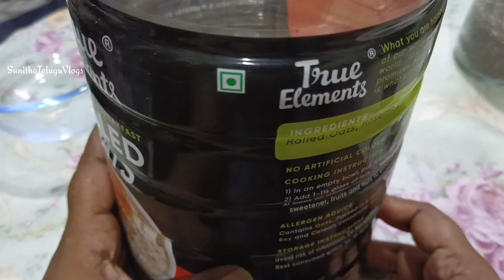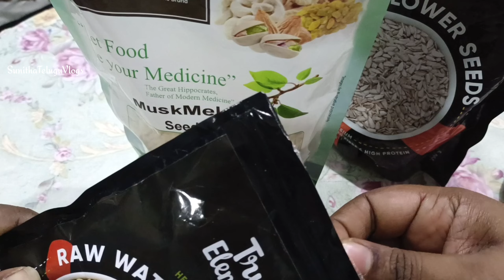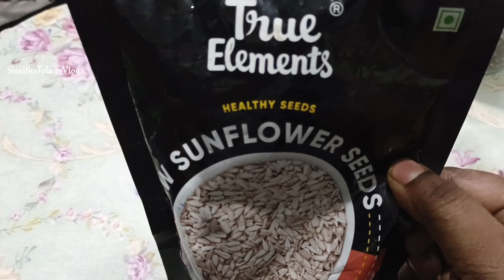బరువు తాగడానికి ఒక చిన్న ప్రయత్నం Healthy weight Loss| How to make Overnight ots |Weight loss recipe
In this video, we're going to show you how to make overnight oats, the perfect breakfast to help you lose weight fast! These oats are easy to make, and they'll give you energy to start your day.

We also have a weight loss recipe for you, which you can use to get started on your weight loss journey. This recipe is easy to follow, and it'll help you lose weight fast and safely. So don't wait any longer, watch this video and start losing weight the healthy way!